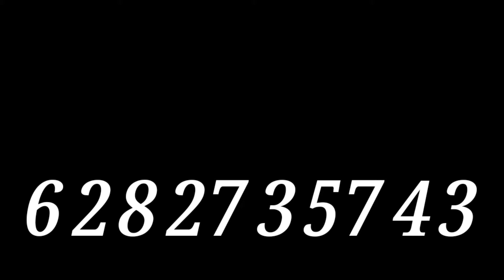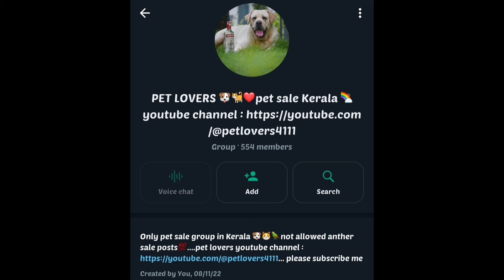free adoption cross puppies🥰4000 രൂപയ്ക്ക് Dalmatian Puppy😇 7000 രൂപയ്ക്ക് താഴെ pitt bull puppies 😍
Pets connect number
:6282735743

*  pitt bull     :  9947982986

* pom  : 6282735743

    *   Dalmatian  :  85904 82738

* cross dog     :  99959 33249